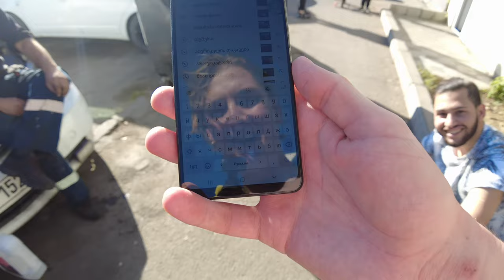SOLO IN SOVIET GEORGIA HOOD 🇬🇪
In today's video: SOLO IN SOVIET GEORGIA HOOD I decided to go have look around the parts of Tbilisi where tourists don't dare to go. I hopped on the metro and went to the last station Varketili to the hood of the same name.